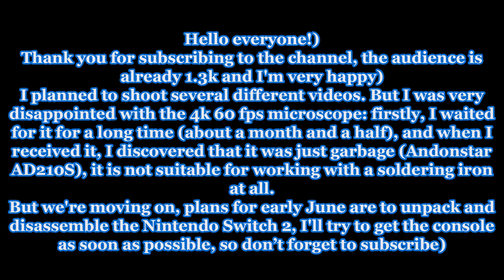Switch OLED Kamikaze modchip installation in 48 minutes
Daily routine installation RP2040 modchip in Nintendo Switch Oled The Legend of Zelda: Tears of the Kingdom Edition.
Купить точно также прошитую мной новую консоль Nintendo Switch Lite\OLED можно:
Там же есть цены и на услуги чиповки консолей.

Например в Телеграме всегда есть свежий Kefir, да не простой, а вычищенный от всего лишнего.